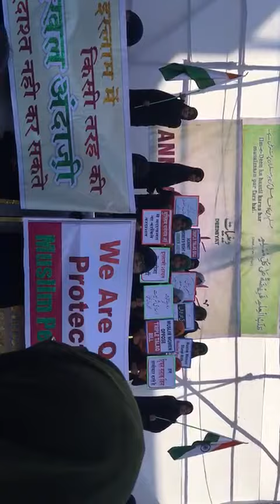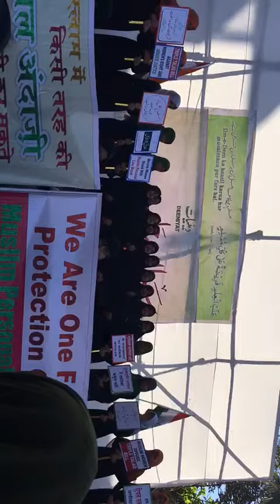AIMPLB WOMEN'S WING Bihar expresses our gratitude for your excellent coverage of our grand successfu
AIMPLB WOMEN'S WING Bihar expresses our gratitude for your excellent coverage of our grand successful rally protest against Triple Talaq Bill. The positive exposure you gave our Rally on news provided the community with a nice introduction to our goals and demand. The entire teams appreciated the professionalism with which your news team handled the interview on our premises. Public response has dramatically increased since your newscast. We look forward to a great effort towards informing people and making them aware. Please extend our thanks to everyone involved.

Mahjabeen Naaz
Coordinator
AIMPLB WOMEN'S WING
Bihar